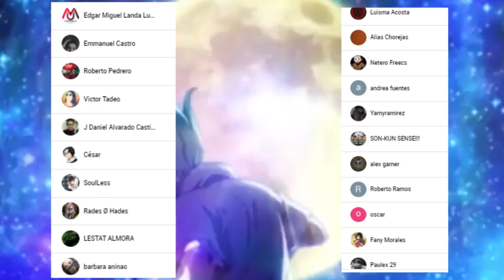La CLAVE para ENCONTRAR a WHYMAN ??? 🚀 SENKU Crea los MISILES || DR STONE 203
HOLA AMIGOS LES TRAEMOS UN NUEVO VÍDEO ESTA VEZ LA REVIEW DEL MANGA 203 DE DR STONE, DONDE VIMOS INCREÍBLES MOMENTOS SOBRE TODO EL GRAN PODER DEL REINO DE LA CIENCIA, DÉJENME SU OPINIÓN EN LOS COMENTARIOS.